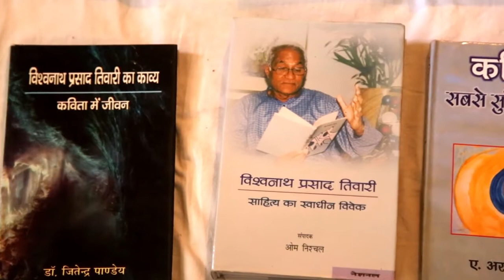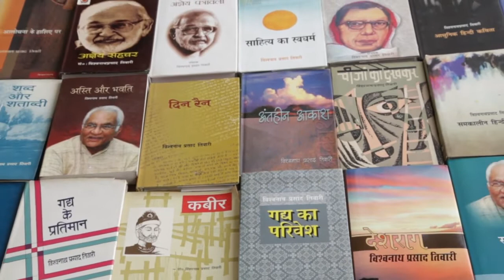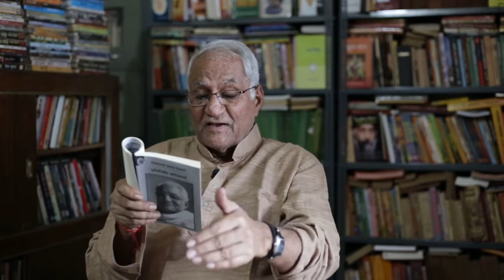Vishwanath Prasad Tiwari Hindi Directed by Amarnath 'Amar'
Documentary film by Sahitya Akademi on Vishwanath Prasad Tiwari (Hindi) Directed by Amarnath 'Amar' from the archives of Sahitya Akademi.